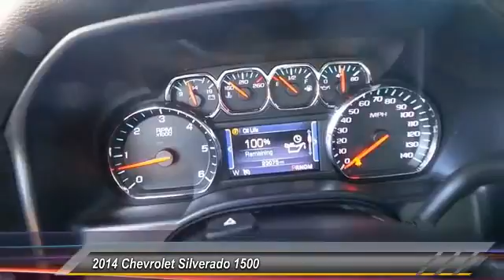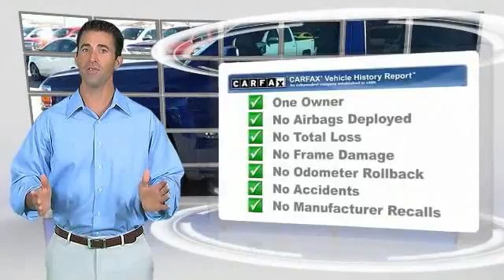2014 Chevrolet Silverado 1500 Odessa TX EG454733PE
2014 Chevrolet Silverado 1500 2WD CREW CAB 143.5 LT W/1LT

5020 N. John Ben Shepperd Parkway

LT trim. FUEL EFFICIENT 23 MPG Hwy/16 MPG City! GREAT MILES 23,018! UNIVERSAL HOME REMOTE, SUSPENSION PACKAGE, HIGH PERFORMANCE, WHEELS, 20 X 9 (50.8 CM X 22.9 CM).. LT PLUS PACKAGE, TEXAS EDITION, 1LT TRIM, CD Player. AND MORE! KEY FEATURES INCLUDE CD Player, Onboard Communications System. Keyless Entry, Privacy Glass, Steering Wheel Controls, Heated Mirrors, Electronic Stability Control. OPTION PACKAGES TEXAS EDITION, 1LT TRIM includes (DP6) body-color mirror caps, (D75) body-color door handles, Texas Edition badging and 20 wheels. (Includes (Z82) Trailering Package, (G80) locking differential and (RD4) 20 x 9 polished-aluminum wheels. LT CONVENIENCE PACKAGE includes (AG1) driver 10-way power seat adjuster with (AZ3) bench seats only, (CJ2) dual-zone climate control, (BTV) Remote Vehicle Starter system, (IO5) MyLink 8 Diagonal Color Touch audio system, (UVC) Rear Vision Camera, (C49) rear-window defogger and (KI4) 110-volt power outlet (Includes (T3U) front fog lamps. ENGINE, 5.3L FLEXFUEL ECOTEC3 V8 WITH ACTIVE FUEL MANAGEMENT, DIRECT INJECTION AND VARIABLE VALVE TIMING includes aluminum block construction with Flex Fuel capability, capable of running on unleaded or up to 85% ethanol (355 hp [265 kW] @ 5600 rpm, 383 lb-ft of torque [518 Nm] @ 4100 rpm; more than 300 lb-ft of torque from 2000 to 5600 rpm), LT PLUS PACKAGE includes (UG1) Universal Home Remote, (UD7) Rear Park Assist, (JF4) power adjustable pedals, (A48) rear sliding power window and (C49) rear-window defogger, TRAILERING PACKAGE includes trailer hitch, 7-pin and 4-pin connectors (Includes (G80) locking rear differential. DIFFERENTIAL, HEAVY-DUTY LOCKING REAR, WHEELS, 20 X 9 (50.8 CM X 22.9 CM) POLISHED-ALUMINUM, SEATS, FRONT 40/20/40 SPLIT-BENCH, 3-PASSENGER EXPERTS RAVE Great Gas Mileage: 23 MPG Hwy. Plus TT&L and fees. Price contains all applicable dealer incentives and non-limited factory rebates. You may qualify for additiona